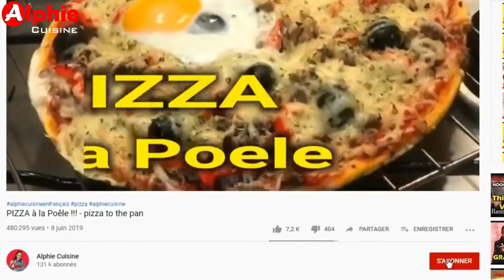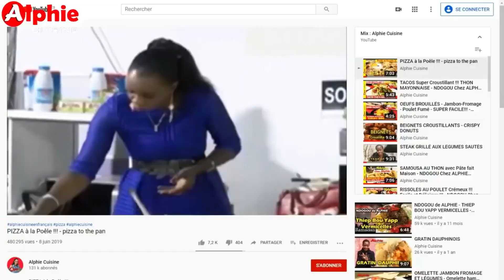MOJITO et CITRONNADE - Recette Rafraîchissante et Facile !!! (en Français)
Spécial Apéritifs et Digestifs !!!

Recettes de Cuisine Faciles et Rapides !!!

Bonne dégustation !!!
Enjoy your meal !!!
Buen provecho !!!
شهية جيدة
胃口好 !!!